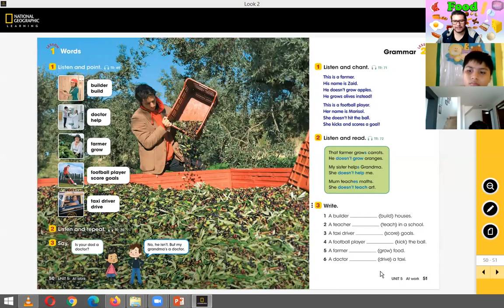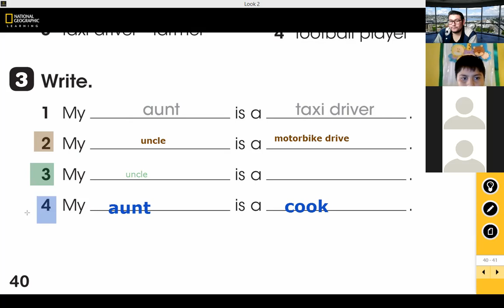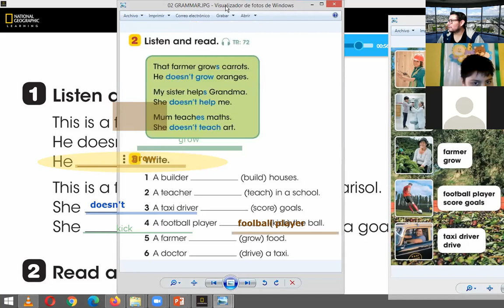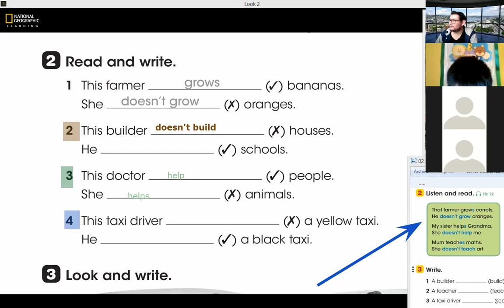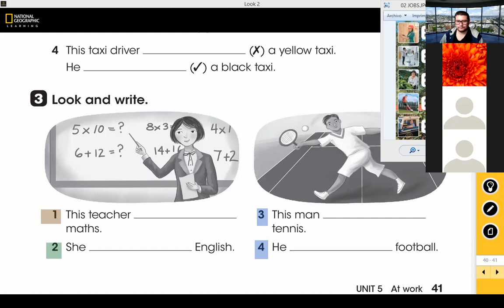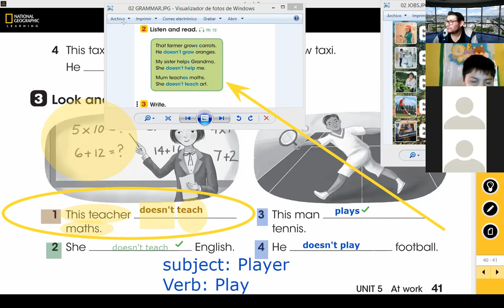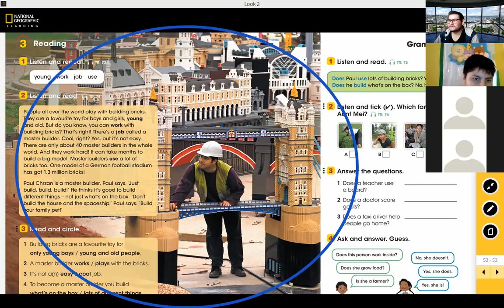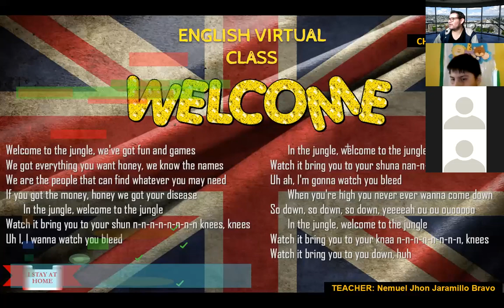CHILDREN 11:05AM - GROWS AND DOESN'T GROW